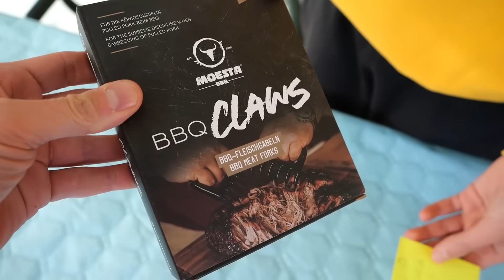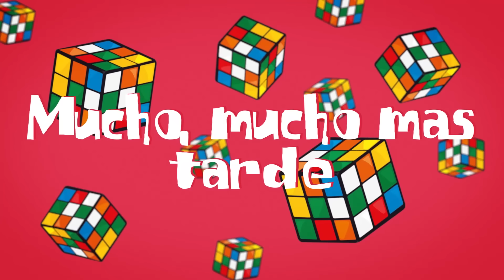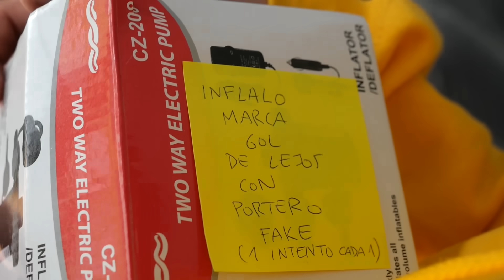EL VECINO SE ENFADA Y NOS ENVÍA OBJETOS BANEADOS DE AMAZON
El vecino misterioso ha vuelto! La última vez recuperamos los regalos de su guarida secreta, y nos acaba de enviar varios productos baneados de Amazon.

Un besazo!